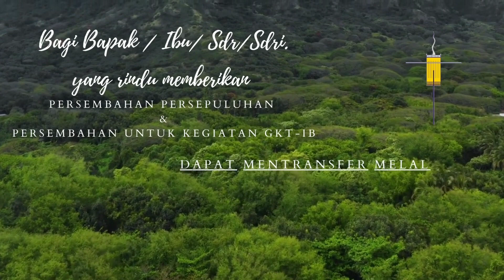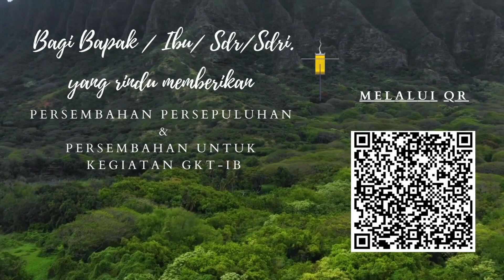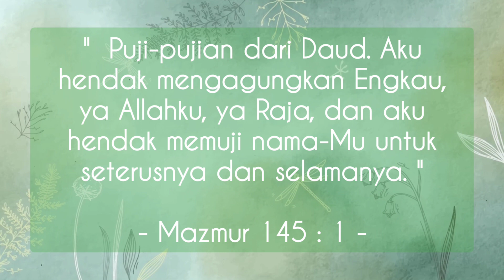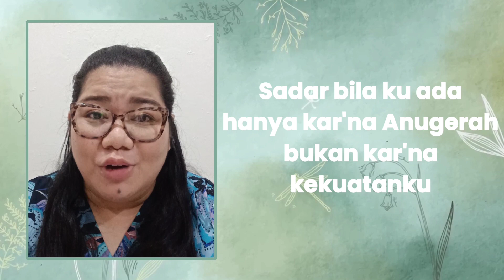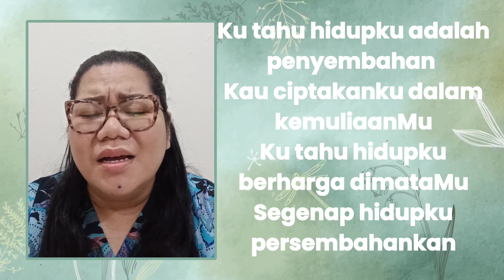Pesan Singkat 15 Juni 2023 II Penyembahan Sebagai Respon Hati II Pdt. Rosmawati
Pesan Singkat - PENYEMBAHAN SEBAGAI RESPON HATI - Pdt. Rosmawati

Persembahan Pujian : HIDUPKU ADALAH PENYEMBAHAN

Eva Nathalie

Musik & video
Marcel Helfrich D. Sihombing
Yosefien Moudy

Gembala Sidang : Pdt. Ir Lana Harumia M.Th

Gedung Tabernakel
Jl. Sumatera No. 9 Lt. 3
Bandung
Humas :